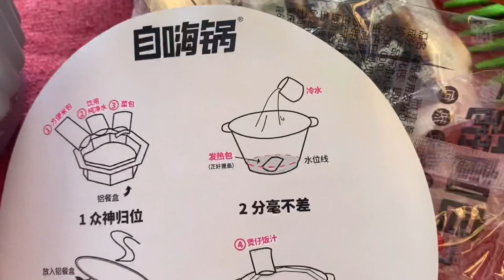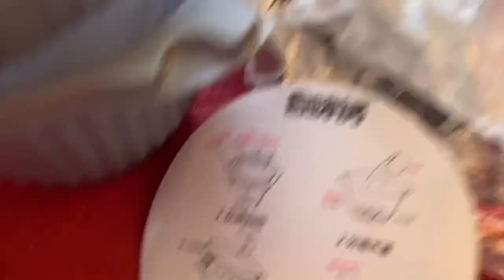SELF HEATING RICE MEAL | CAMP FOOD | TRAVEL FOOD | HOW TO COOK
FOUND SEF HEATING BOX SETS THAT COOKS RICE AND FOODS